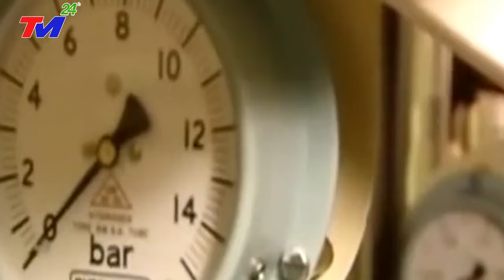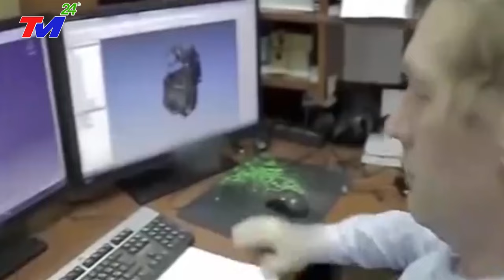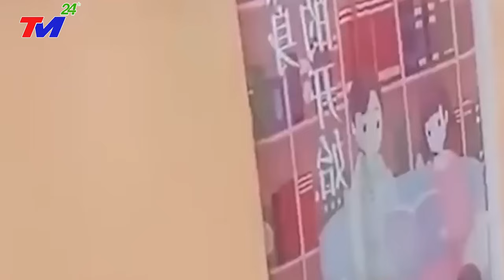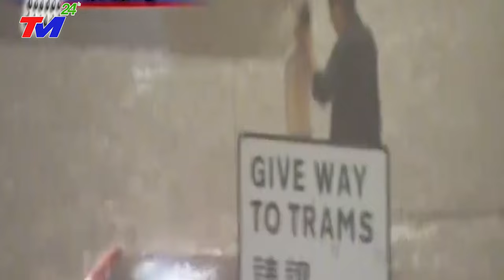Nga Tuyên Bố Bán Cho Việt Nam Siêu Tàu Ngầm Có Khả Năng HỦYDIỆT Trong 24 Phút Khiến Trung Quốc Lo Sợ